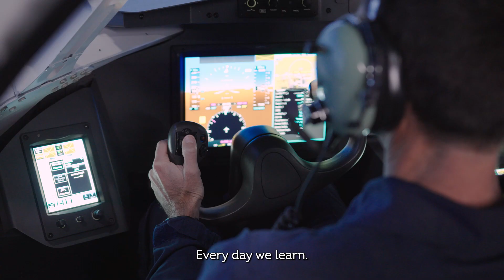D328eco: Virtual First Flight | Deutsche Aircraft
In this exclusive video, Nico Neumann, our COO, and Tim Otte, our Director of Flight & Integration Testing, discuss our groundbreaking virtual first flight for the D328eco.

This significant milestone was made possible through our collaboration with Reiser Simulation and Training GmbH and Garmin. Join us on this virtual tour as we explore the innovation behind our new regional aircraft and build the aircraft of the future today.